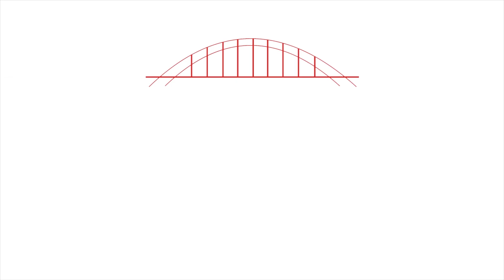Nijmegenaar Camara wint Nederlands Kampioenschap boksen